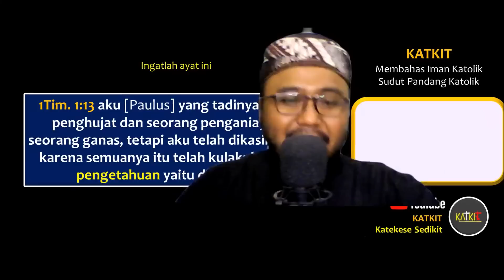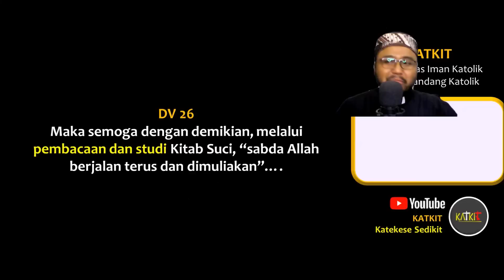Dua Cara Dekati Alkitab | TJ: BKS1-29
Orang beriman bisa membaca Alkitab dalam dua cara: bacaan saleh dan studi. Apa bedanya? Simak keterangan Rama Bayu.